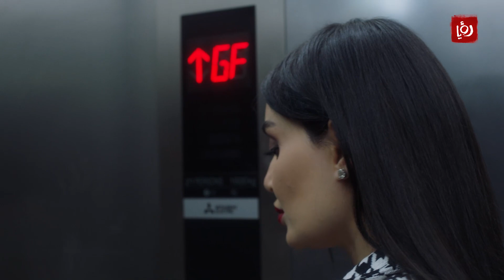جبل ونور في لقائهم الأول في المصعد - الهيبة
جبل ونور في لقائهم الأول في المصعد